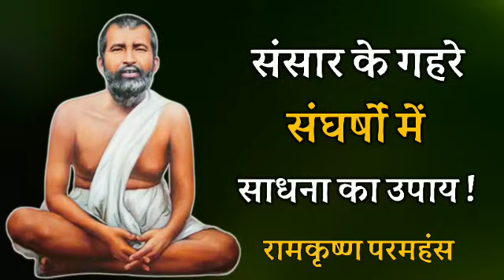संसार के गहरे संघर्षों में भी साधना का उपाय ! रामकृष्ण परमहंस !